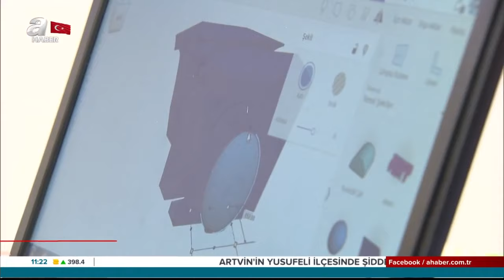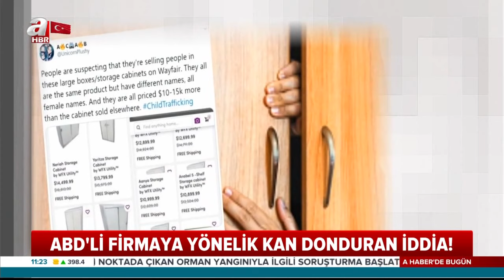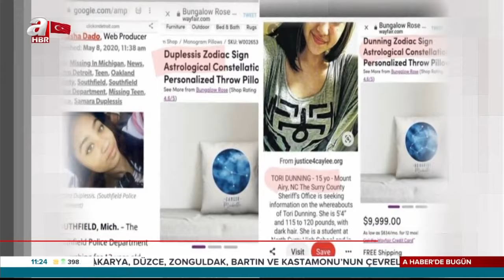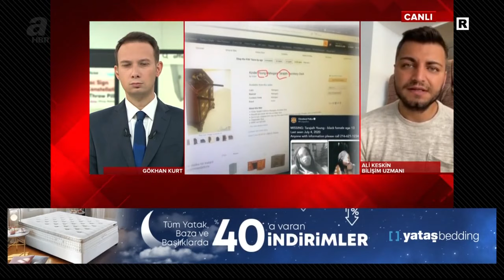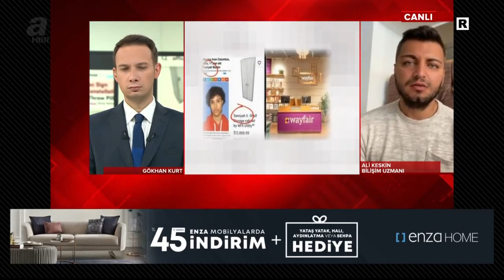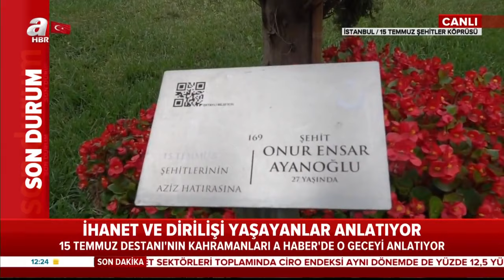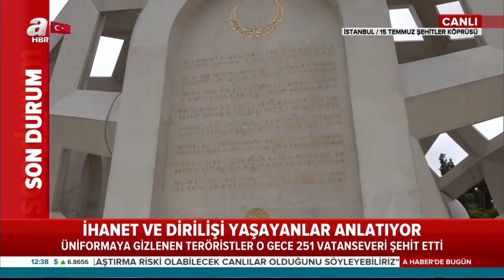Gökhan Kurt İle A Haber'de Bugün / A Haber / 13.07.2020